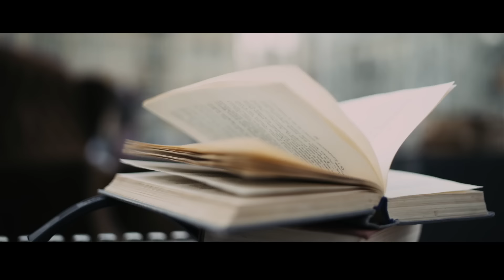ALEKSEEV – OMA (official video)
Режиссер - Илларион Ефремов
Оператор - Александр Волошин

Уже второй год подряд певец ALEKSEEV в день рождения поп-дивы Ирины Билык поздравляет певицу своим видео на одну из ее песен. В прошлом году 6 апреля вышел в свет кавер на песню "А я плыву" в исполнении ALEKSEEV, а сегодня он представляет лирическую композицию в новом звучании - "Ома", эту песню Ирина записала 16 лет назад.
"Как и в прошлый год, так и сегодня, я делаю это искренне и с большой любовью. У меня дома лежит диск "Ома" 2000-го года выпуска и там есть много песен, которые мне нравятся и я готов по одной каждый год их петь в день рождения Ирины. И вообще, этот альбом - это был настоящий прорыв в музыке нашей страны. Уверен, что слушатели того времени были намного позади музыкального посыла Билык, поэтому может и недооценили эту пластинку. Я хочу своему поколению в разных странах рассказать об этой певице, ее музыке и таланте. Всегда буду помнить, что именно песня "А я плыву" открыла меня зрителям. Верю в магические свойства песен Ирины Билык и искренне желаю неиссякаемой энергии и вдохновения на все времена."

KOBRAMUSIC 2016